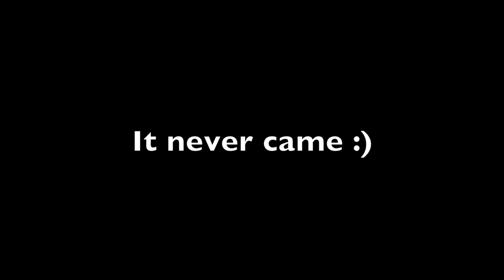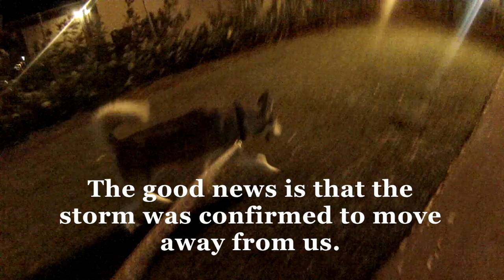Husky During Hurricane?!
A big storm came our way, but gladly the hurricane never came! Just a lot of rain. It's boring for Gohan when it rains but we made the best of it.